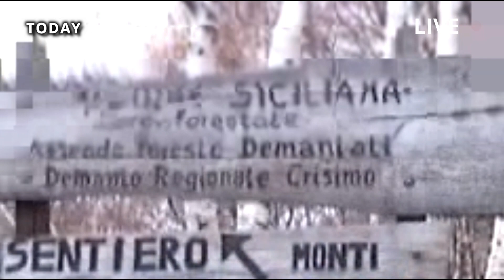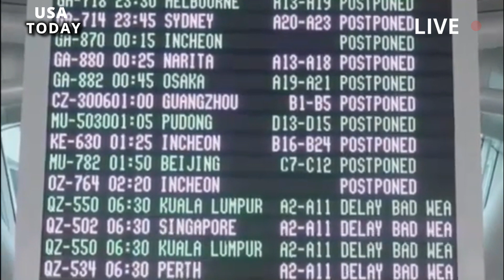Horrible today: latest eruption of Etna Volcano destroys Italy,Thick ash covers Sicilian city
Italy's Mount Etna volcano spews fountains of lava into the sky over Sicily.

Italy -- Mount Etna volcano began erupting again on the island of Sicily on Sunday, sending ash miles into the sky and raining down on Catania. Italy's National Institute of Geophysics and Volcanology (INGV) said the eruption began on Sunday, sending fountains of lava into the air . The eruption column is estimated to be more than 14,700 feet above sea level.